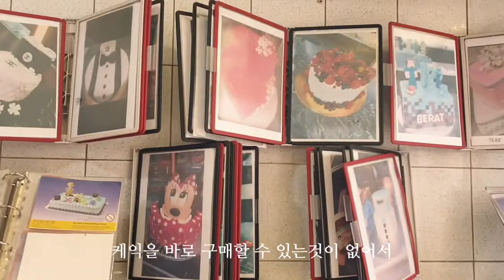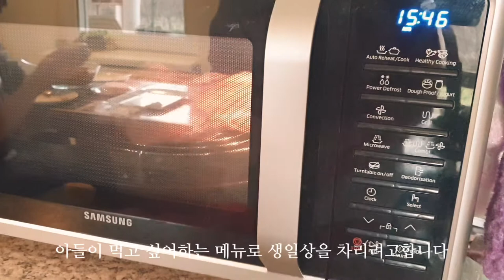{베를린 일상} 아들 생일파티 🎂 🎁 뭘 해주나??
3월은 아들들의 생일이 몰려있는 달입니다
예전 같으면 친구들과 신나게 생일을 보냈을텐데
집에서 조촐하게 보내며 평소 먹고싶어하던 음식을 만들고
작은 아들과 준비하며 수다도 떨며 하루를 보냅니다

{터키 베이커리}
EI Salam Bakery & Confectionery
Wildenbruchstr. 68, 12045 Berlin

𝑴𝒖𝒔𝒊𝒄 🎶
Provided by 샛별
 Track : 일요일 오후
 Track : SOSO